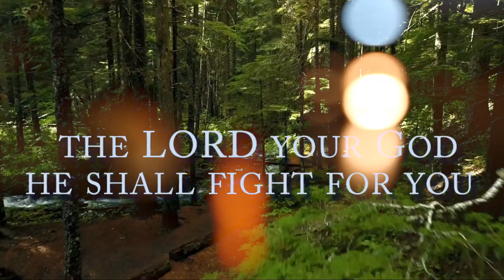The Christian FIGHT - Law of Liberty Baptist Church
When God give you a mission you need to give it everything
How to accomplish great things for God with your life.
Stay focused on the Goals God has given you.
                    God → family → church → soulwinning
And let us not be weary in well doing: for in due season we shall reap, if we faint not.
God has a unique purpose for you in life & He wants to use you to build His kingdom. We are making plans for the rest of the year to be better Christians
dont lose sight of the end of this life or your race.

"the driving is like the driving of Jehu the son of Nimshi; for he driveth furiously"